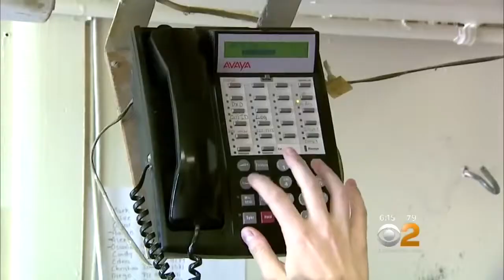this is not freddy fazbear